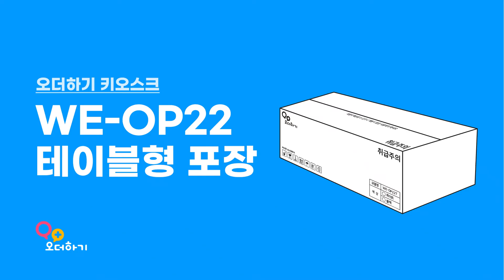오더하기 키오스크 WE-OP22T (테이블형) 포장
오더하기 키오스크
WE-OP22T (테이블형) 포장 영상입니다.